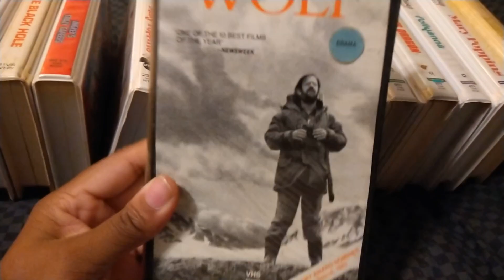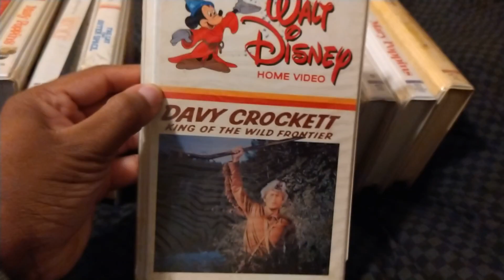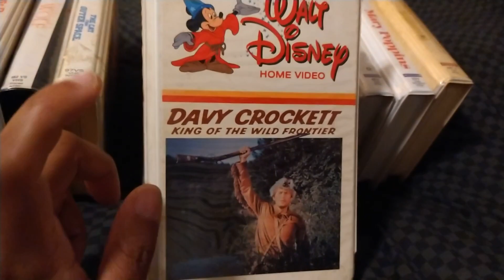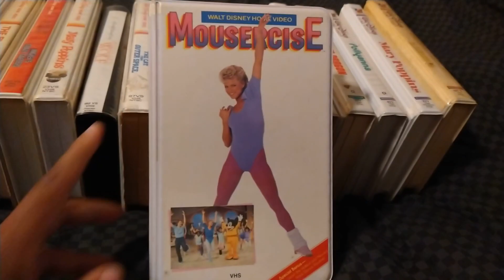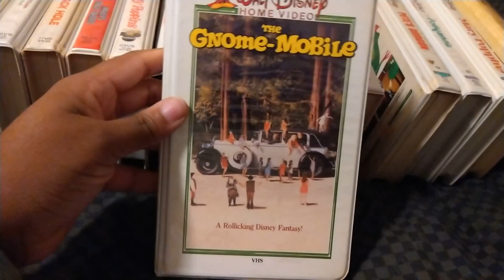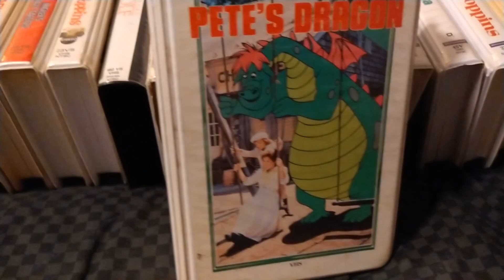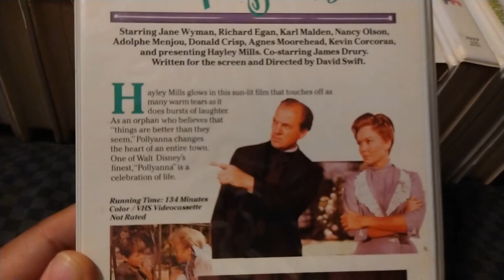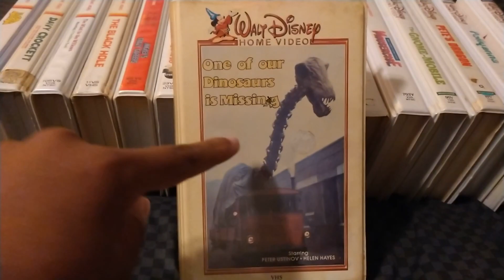My Walt Disney Neon Mickey VHS Collection Update 2022 Edition Part Two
Here's The Final Part Of My Walt Disney Neon Mickey VHS Collection Update Update 2022 Edition With More Tapes To Show Enjoyed Leave Me A Comments And Subscribe Follow Me On Facebook And On Instagram